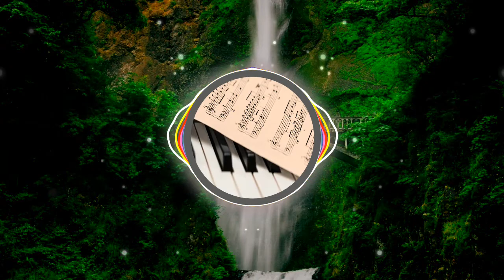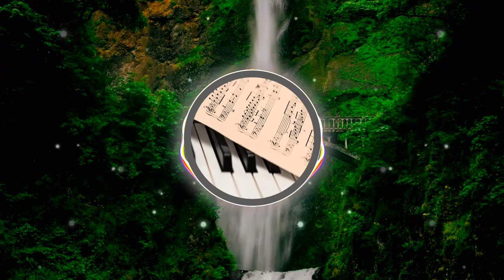🎵🎵 🎼🎼 I Will Find You - Darren-Curtis 🎼🎼 🎵🎵 [🆓FREE🆓 👉👉 - No Copyright Music] ✅👍✅👍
¿Con quién te gustaría estar escuchando estas melodías?

Créditos

[Free Epic Music] Dark Orchestral "I Will Find You" Free Royalty Free Music de Darren-Curtis

Music: I Will Find You - Darren-Curtis.

Créditos Visuales

Visuals made using and by creators